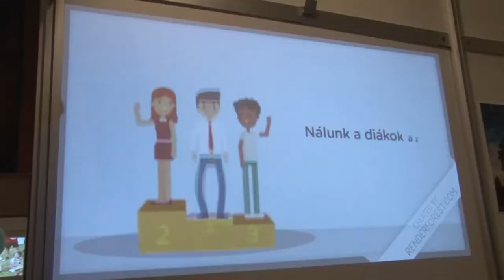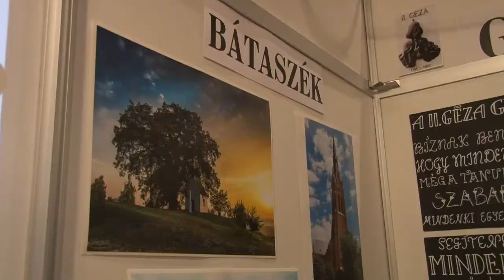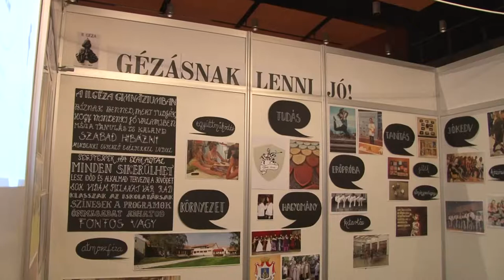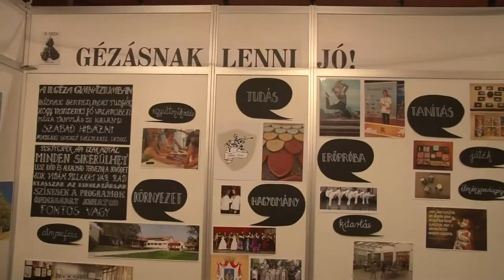Pályaválasztás 2018. Bátaszéki II. Géza Gimnázium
Bátaszéki II. Géza Gimnázium